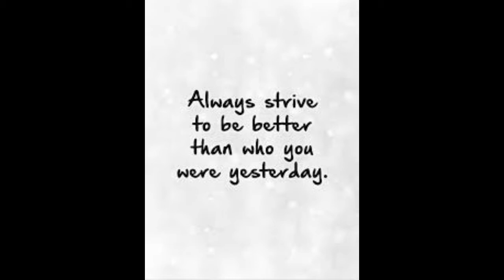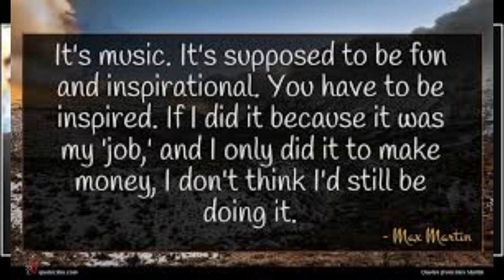Help Sir. Prod by Digital Bread